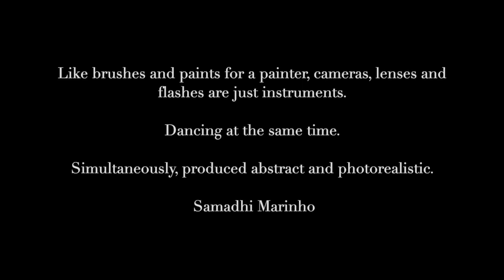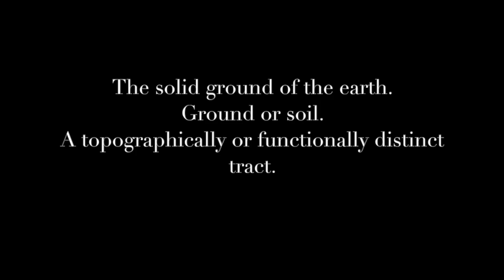IN WORK IN PROGRESS - IN PAINTING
Artiste Auteure

 Samadhi Marinho

IN PAINTING
Video Installation

Inphotoseries Motion of colors in palette painting

 In the original sense of the word , a palette is a rigid, flat surface

on which a painter arranges and mixes paints.

A palette is usually made of wood, plastic, ceramic,

or other hard, inert, nonporous material,

and can vary greatly in size and shape

enregistrements via web. Tous les droits réservées.

ADAGP. Tous les droits réservées.